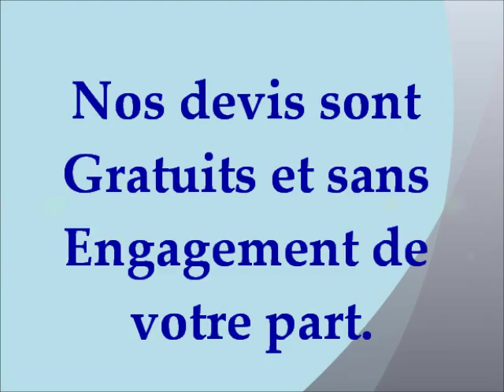plafond en toile tendue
Batica-Renov : Prix -- Qualité -- Service -- Garantie
Votre Artisan Plafond Tendu
Spécialisé dans la rénovation et le design de vos plafonds sur Marseille,
les Bouches-du-Rhône et sa région , Batica-Renov vous propose un ensemble de solutions techniques pour vos Plafonds intérieurs. Choisissez le PLAFOND TENDU.
BATICA-RENOV Plafonds Tendus Marseille rénove votre plafond ancien ou nouveau.
Entreprise reconnue sur la région de par sa qualité technique de ses
réalisations, ainsi que son professionnalisme.
Votre Plafond se fissure, la peinture se décolle,
et vous devez encore vous lancer dans des travaux salissants, toujours trop
long et sans garantie finale de résultat.
Votre nouveau Plafond Tendu installé rapidement, sans déménager vos meubles, sans odeur,sans salissure.
Batica-Renov depuis de nombreuses années, installe des plafonds tendus
sur Marseille et sa région.
Le plafond Tendu est un Faux plafond ou Plafond Suspendu.
Un système qui a fait ses preuves depuis plus de 30 ans.
Votre nouveau Plafond Tendu sera ainsi fixé au dessous de l`ancien.
La pose du Faux plafond en suspension, consiste a enclencher notre toile tendu PVC
sur des lisses, préalablement fixés sur les pourtours de vos murs.
Installation des plafonds tendus a chaud.
Le Plafond tendu ne nécessite aucun entretien particulier .